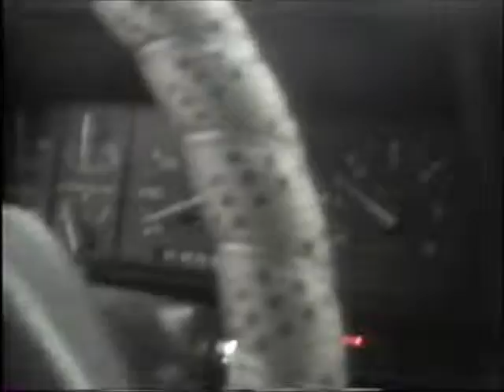Snow Day 2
Digging Out From The Snow Sorm.